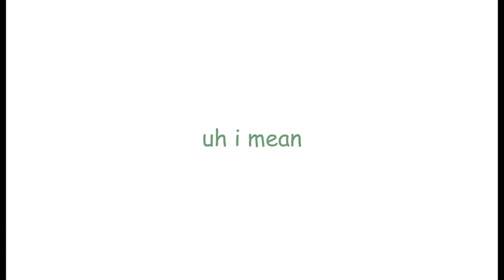Yu-Gi-Oh! Protagonists Themes (DM - VRAINS)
gee i wonder who my favorite protagonist is

made this because the lack of playmaker's theme in other vids ¯\_(ツ)_/¯

Timestamps
Passionate Duelist (Yugi's Theme): 00:00
Jaden's Theme: 01:36
Yusei's Theme: 02:42
Yuma's Theme: 05:28
Yuya's Theme: 08:05
Playmaker (Yusaku's Theme):  10:52